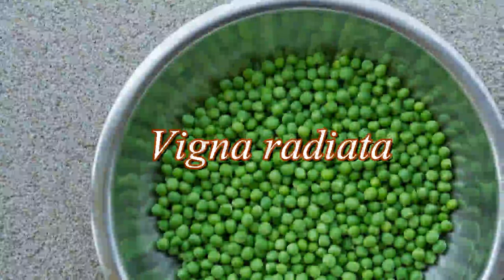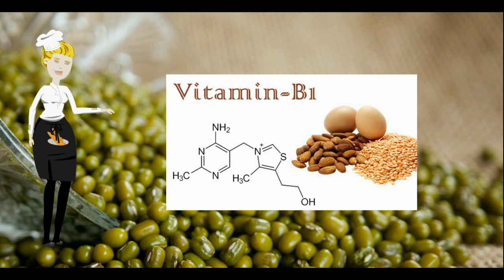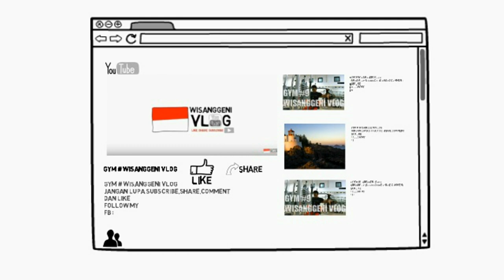vigna radiata sumber protein yang murah untuk fitnes atau gym